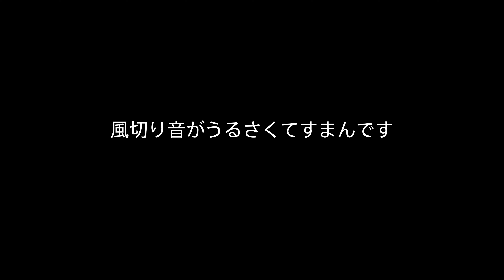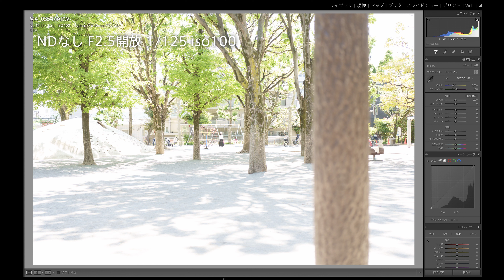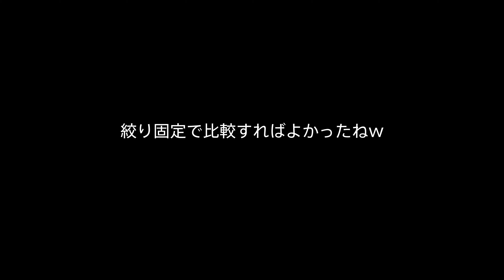NDフィルター撮影をチェックするお爺さん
今度の撮影は開放で撮りたいのでNDフィルターのチェックを少しだけ。